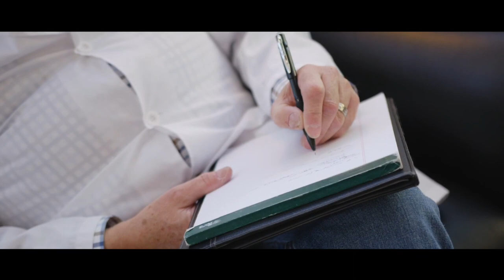Success is EASY! (Listen everyday to be EXTREMELY MOTIVATED!)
GET MY NEW BOOK HERE! (ALREADY A BEST SELLER!)

USA
Canada
Mexico

Europe
Asia
India